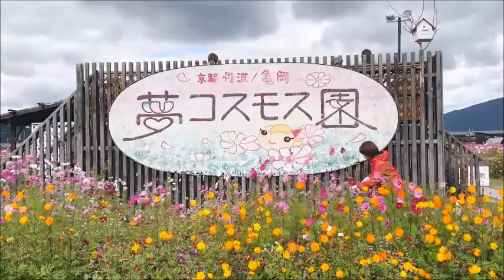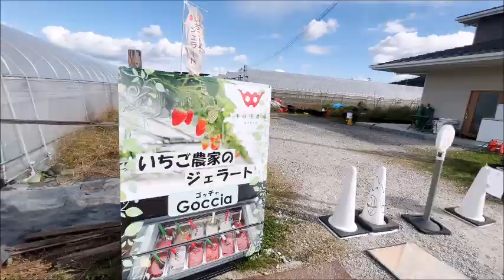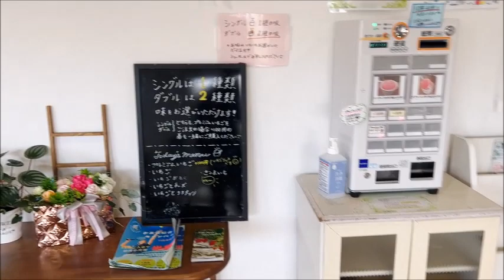京都🌺亀岡【夢コスモス園🍧プレミアムいちごジェラート】🌺cosmos field~Kameoka Kyoto Japan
2022.10~京都🌺亀岡【夢コスモス園🍧プレミアムいちごジェラート】🌺cosmos field~Kameoka Kyoto Japan